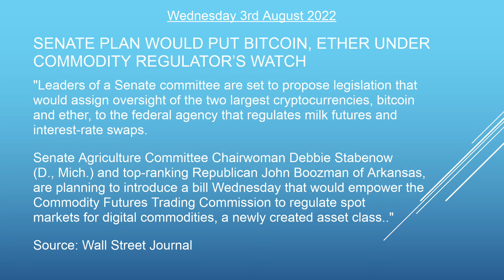The Skadi Sammendrag | Wed 3 Aug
Welcome to Wednesday's Sammendrag!

Headline 1: Stop complaining about audit fines and improve your work, UK regulator tells firms

Headline 2: Senate Plan Would Put Bitcoin, Ether Under Commodity Regulator’s Watch

Headline 3: Robinhood’s Crypto Unit Fined $30 Million by New York’s Top Financial Regulator

Headline 4: UK financial watchdog tightens rules used by Greensill Capital

Headline 5: KPMG’s UAE business holds meeting with clients to restore confidence in firm